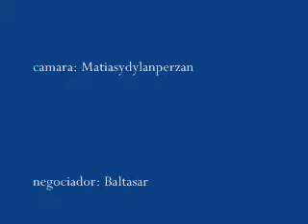Robo en el World Trade Center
un robo en una oficina de estas grandes torres.
agradecemos a baltasar